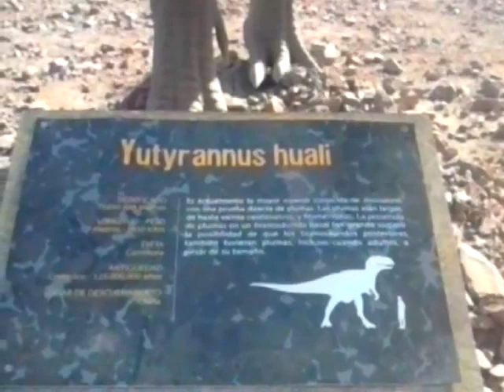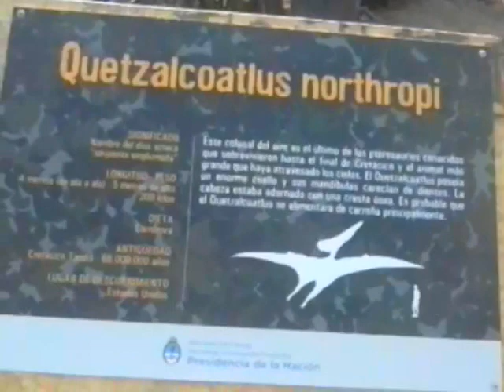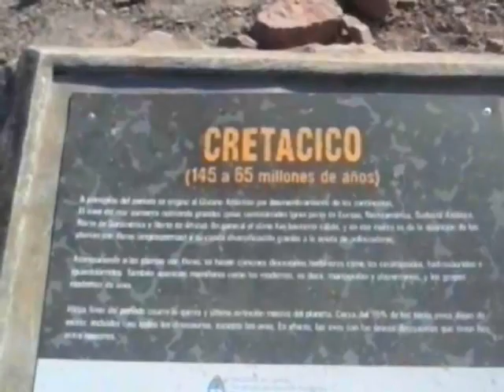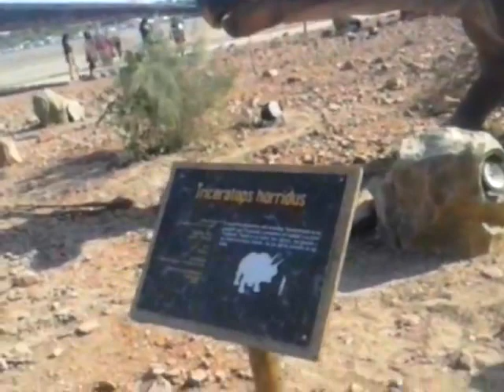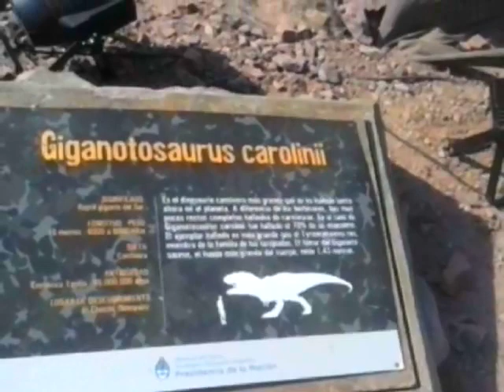TREN A TECNOPOLIS SANTIAGO DEL ESTERO 2016 4parte